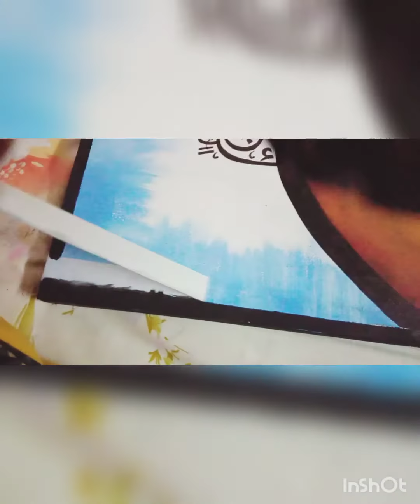Canvas Calligraphy - Surah Al-Falaq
A piece of dedication results a beautiful artworks ❤